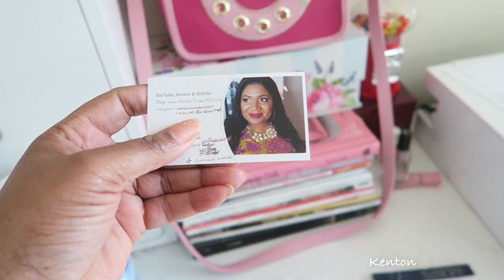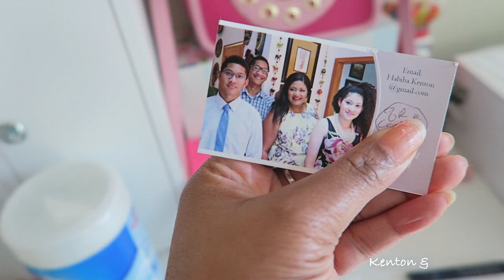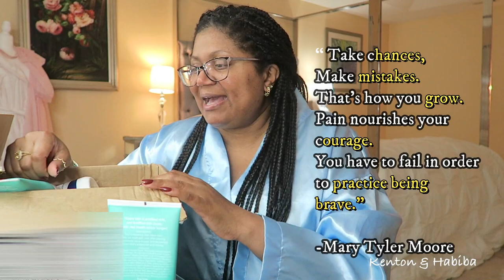I JUST WANT TO FEEL BETTER vlog +Chat + unboxing +GRWM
THE CARIBBEAN FRUIT CAKE BOOK:

 PLATE CAKE STAND:
3 Tier Porcelain Embossed cake stand. White. Elegant for dessert, cupcake stand, for dessert, pastry, serving platter, tea party, birthday, or any special occasion.

How we HANG our PLANTS. Great for deck, porch, or back yard: YARD BUTLER/ Yard tree hanging garden system. Tall Metal stand

SPIRALIZER 5-blade Vegetable slicer!  Best Veggie Pasta Spaghetti!  Great for making French fries or Zucchini noodles etc!  I have this !

Large White Porcelain Serving Bowl is great for salads, pasta, or any dish!  Comes in set of 2